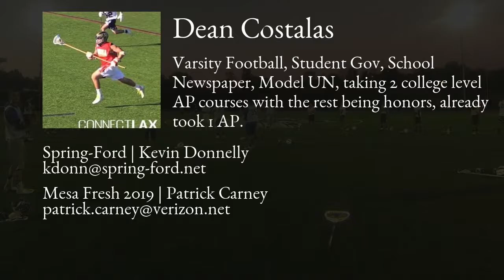Dean Costalas Lacrosse Highlights | PA 2019 | Def, LSM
Dean Costalas Recruiting Video.